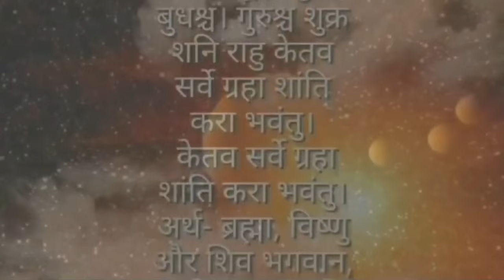Meen Rashifal 2025, Meen Rashi 2025, Rashifal Meen 2025, Earning money 2025, Horoscope 2025, zodiac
Mesh Rashifal 2025 Vrish Rashifal 2025 Mithun Rashifal 2025 Karkat Rashifal 2025 Singh Rashifal 2025 Kanya Rashifal 2025 TulaRashifal 2025 Vrishchik Rashifal 2025 Dhanu RASHIFAL 2025 Makar Rashifal 2025 Kumbh Rashifal 2025 Meen Rashifal 2025 horoscope 2025 Zodiac sign 2025 calendar 2025 Jyotish 2025 panchang 2025 Earning money 2025 stock market 2025 health 2025 education 2025 family 2025 Travel 2025 children 2025
rashifal
rashifal today,